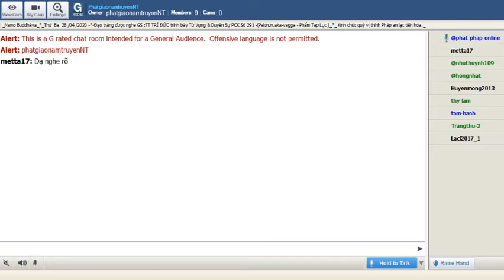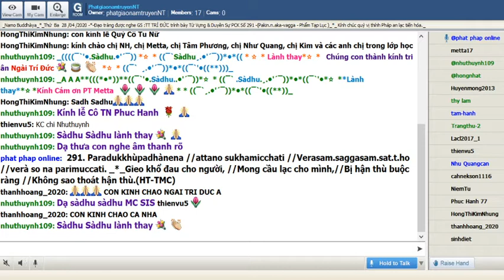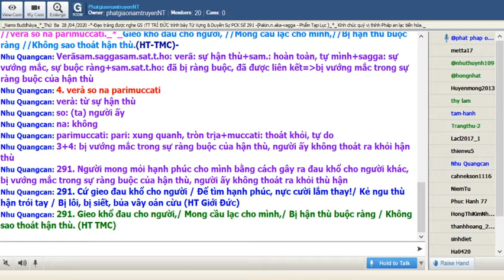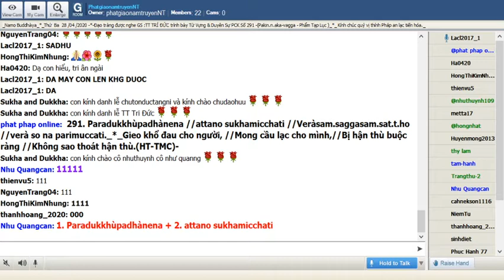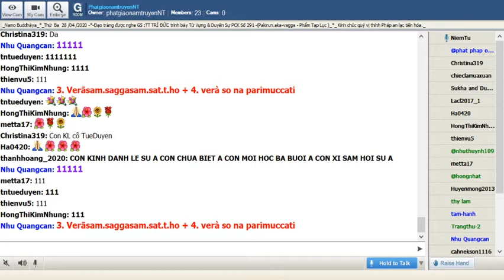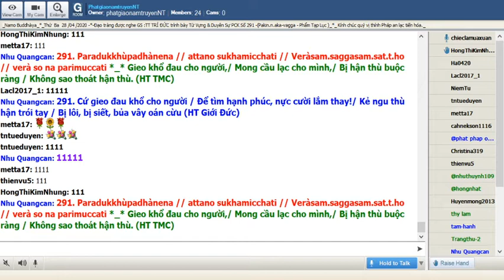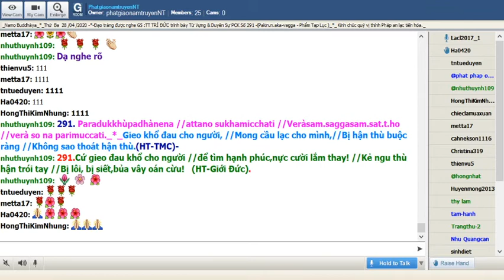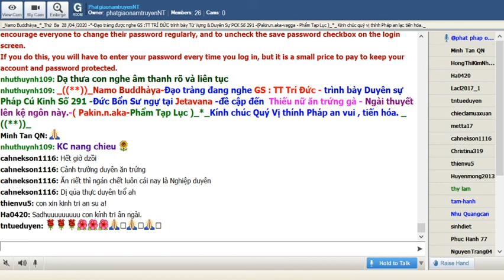28-04-2020_Room PhatgiaonamtruyenNT - Ngài Trí Đức giảng Pháp Cú Kinh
PhatgaonamtruyenNT Thứ Ba Apr 28-2020. Ngài Trí Đức giảng từ vựng, ý nghĩa và duyên sự Pháp Cú Kinh Số 291 -Đức Bổn Sư ngự tại Jetavana -đề cập đến Thiếu nữ ăn trứng gà - Ngài thuyết lên kệ ngôn này.-( Pakin.n.aka-Phẩm Tạp Lục )_*_

*291. Paradukkhùpadhànena //attano sukhamicchati //Veràsam.saggasam.sat.t.ho //verà so na parimuccati._*_

*291. Gieo khổ đau cho người, //Mong cầu lạc cho mình,//Bị hận thù buộc ràng //Không sao thoát hận thù.(HT-TMC)-

*291.Cứ gieo đau khổ cho người //để tìm hạnh phúc,nực cười lắm thay! //Kẻ ngu thù hận trói tay //Bị lôi, bị siết,bủa vây oán cừu! (HT-Giới Đức).